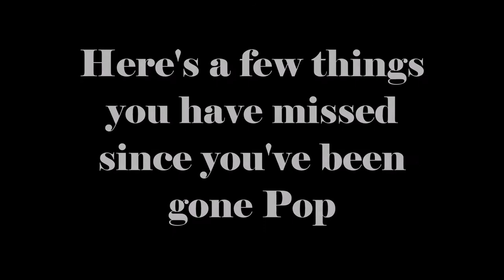Major Video Project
This is a video project made for Education and Technology Survey at West Virginia Wesleyan College. The software I used to make this project was Windows Movie Maker and Audacity.